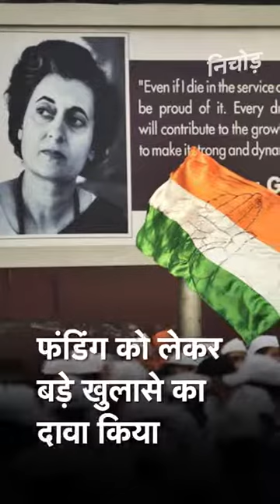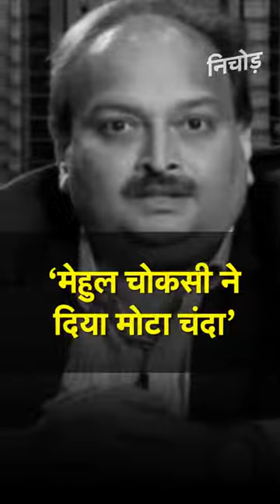BJP ने राजीव गांधी फाउंडेशन की फंडिंग को लेकर फिर उठाए बड़े सवाल | KADAK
भारतीय जनता पार्टी (BJP) ने को कांग्रेस के साथ भगोड़े मेहुल चोकसी (Mehul Choksi) और इस्लामी प्रचारक जाकिर नाइक (Zakir Naik) के कनेक्शन होने का बड़ा आरोप लगाया है. बीजेपी प्रवक्ता संबित पात्रा (Sambit Patra) का कहना है कि पंजाब नेशनल बैंक स्कैम (PNB Scam) के आरोपी मेहुल चोकसी ने राजीव गांधी ट्रस्ट (Rajiv Gandhi Foundation Trust) को 10 लाख रुपये दिए थे. बीजेपी के मुताबिक, जाकिर नाइक ने भी 8 जुलाई 2011 को ट्रस्ट के नाम 50 लाख रुपये का चेक दिया था.